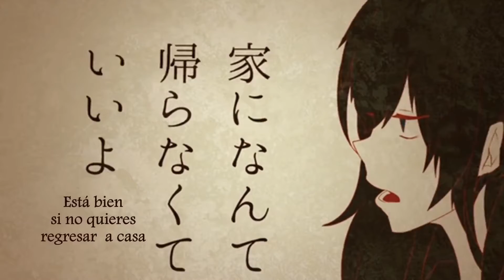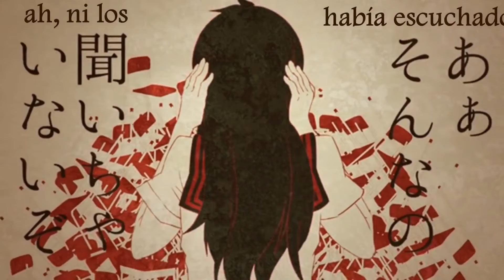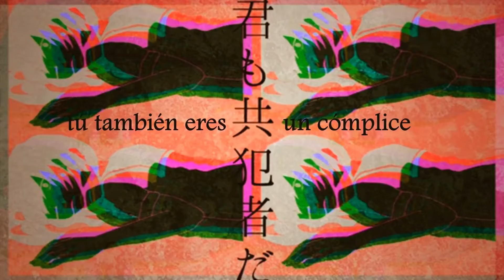【KAITO】Idola Circus【VOCALOIDカバー】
VSQx: Lusifer/Sahara